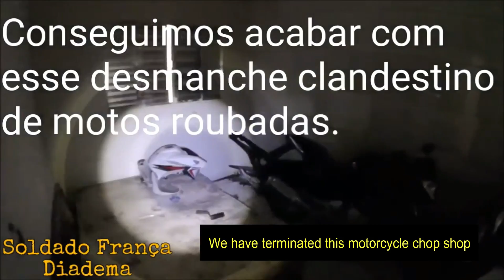STOP CRIME | MOTORCYCLE THEFT | CHOP SHOP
STOP MOTORCYCLE CRIME, Brazilian Police found a house used as a chop shop.